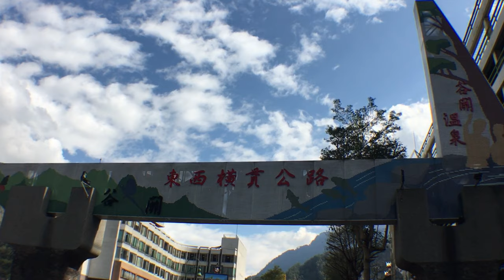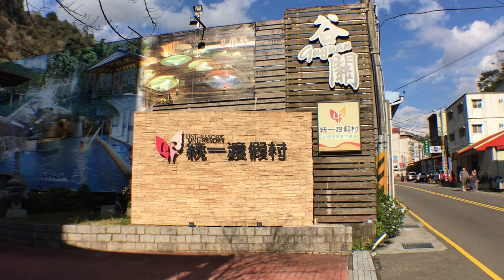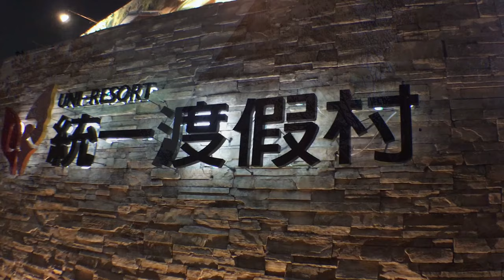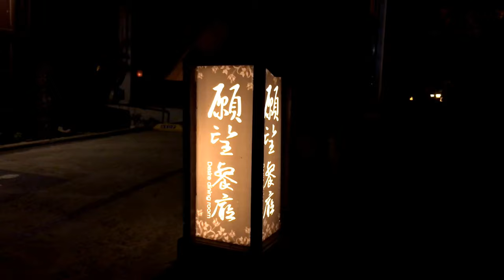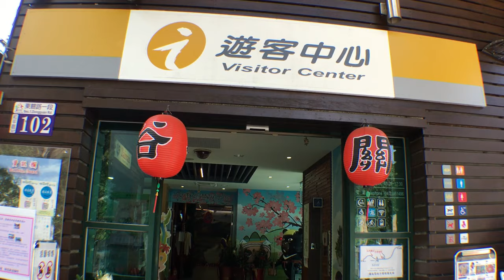谷關溫泉二日遊 2018 12 21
住宿 統一股谷關渡假村